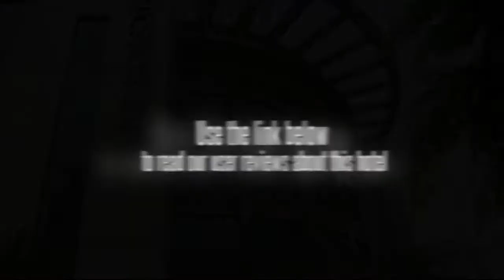WHWH Business Hotel Ruian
The WHWH Business Hotel Ruian offers a convenient 24-hour reception as well as a laundry service, meeting rooms and a business centre for the guests. Facilities include luggage storage and a ticket service. Internet access is available for guests wishing to keep connected while on the road.